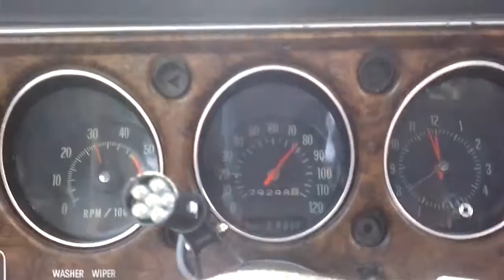1970 Chevy Monte Carlo full throttle acceleration in car, 2.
From 20 MPH to 110+  Spins to around 60 mph or so.

Solid roller small block engine in front of a 200-4r with 4.56 gears.